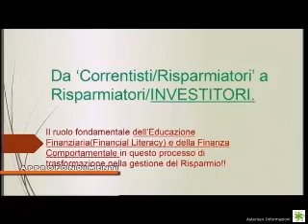Intervista a Flavio Baldan | 28 Agosto 2018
Da correntisti-risparmiatori a risparmiatori-investitori: ne parliamo con Flavio Baldan, esperto educazione finanziaria comportamentale.